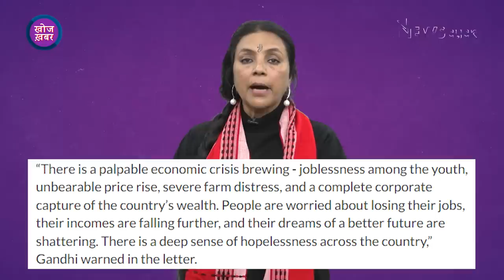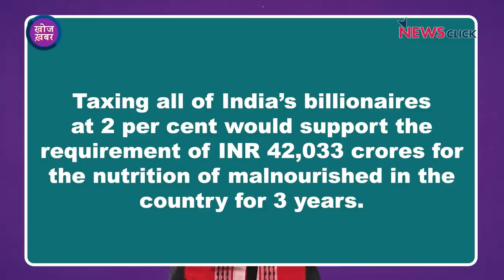Modi Ji की अच्छे दिन की ट्रेन ने सिर्फ़ अरबपतियों को बनाया और अमीर, ग़रीब बेहाल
खोज-ख़बर कार्यक्रम में पत्रकार भाषा सिंह ने Oxfam की रिपोर्ट के हवाले से बताया कि कैसे अरबपतियों को अमीर और गरीबों को कंगाल बनाया, Joshimath ही नहीं देश को रसातल में धंसाया।